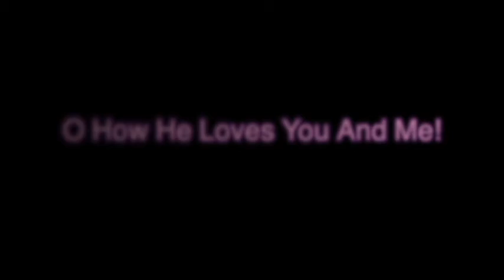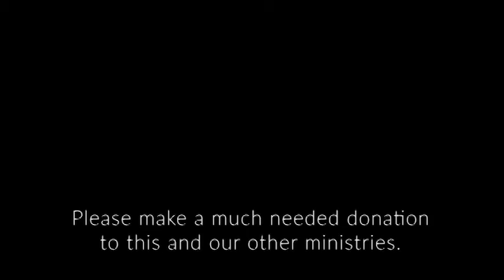Anniversary of One Year without In-Person Service | March 21, 2021 | Congregational Church Patchogue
This Sunday, Rev. Dwight thinks back to a year ago when we had to shut our doors and start our virtual services. He looks back over the past year and discusses the good and the bad that has come with it, before pivotting to lent and discussing the symbols we've talked about these past weeks and looking towards the next symbol.

We have a variety of musical numbers, with our music director Craig Coyle opening the service with "Jesu, Jesu." Then later on we are blessed with "Adagio For Strings," performed by Gerry Manecke, on of our own members. Then the choir closes out our service with, "O How He Loves You and Me!"

Please visit the homepage to contribute to our ministry and ongoing community outreach.

Filmed on location at The Congregational Church of Patchogue (New York).

All music licensed through ASCAP and BMI.
Video editing by William Knapp